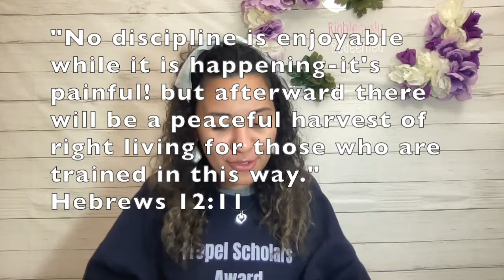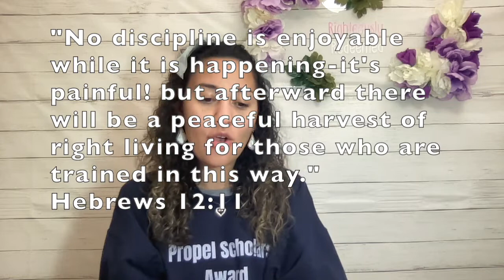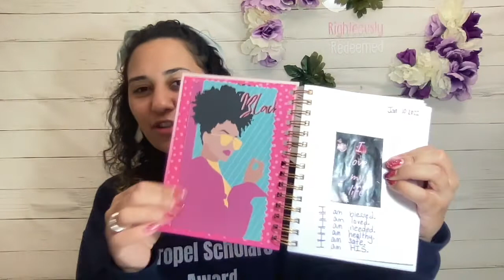The best YOU in 2022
What does it take to become a disciplined person? Would you consider yourself disciplined in your words and actions? Have you been living your life for show and approval?

Sometimes we can get in the habit of helping others more than we help ourselves. This year, I want to encourage you to focus on becoming the best you!

Love, grace, and forgiveness will come more naturally when you have it for yourself.

***Everything shared is not in connection with my employer.